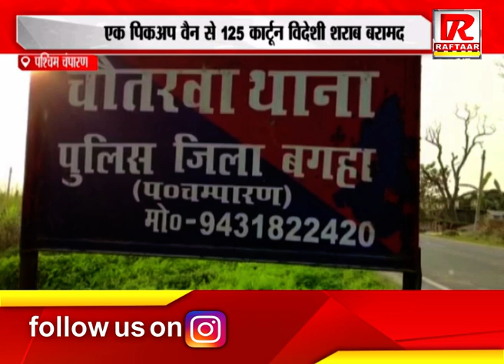पश्चिम चंपारण ,एक पिकअप वैन से 125 कार्टून विदेशी शराब बरामद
Raftaar Media